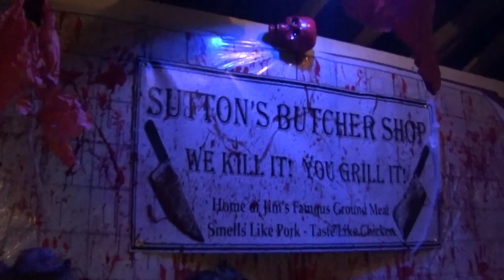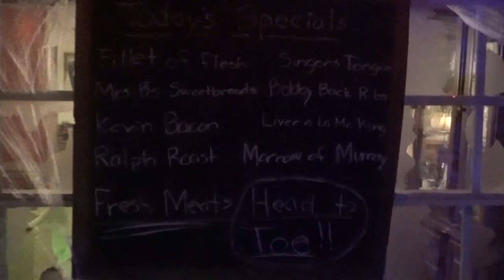Our Haunted Butcher Shop Escape Room Halloween 2016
We've really gotten into the Escape Room phenomenon.  So, for this year's Halloween party we did a pretty cool 20 minute Escape Room.  This video is an abbreviated version of the experience.

 Back Story:  Authorities recently discovered Jim Sutton has been slaughtering humans for the "Fresh Meat" sold in his shop.  In order to feed his habit (and his loyal customer) Jim, while on the run from the law, has been setting up make-shift butcher shops all over the east coast.  You and your friends are now trapped in one of these shops and face the following challenge.  You must find clues to solve puzzles and collect hidden bottles of blood.  If you find them all before time runs out you will have a chance at escaping.  If not you may become the next contributor to this week's Fresh Ground Meat!